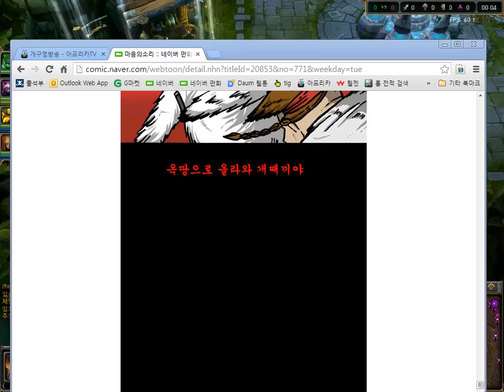[개구멍] 리그오브레전드 원딜 시비르 (Sivir, The Battle Mistress) 플레이 - 20130924